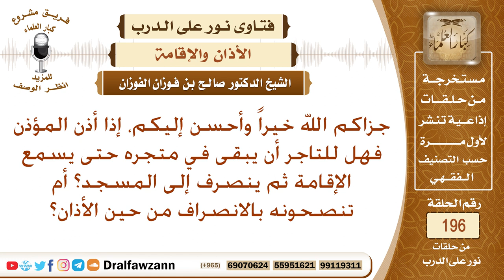إذا أذن المؤذن فهل للتاجر أن يبقى في متجره حتى يسمع الإقامة؟ الشيخ صالح الفوزان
نص السؤال: جزاكم الله خيراً وأحسن إليكم، إذا أذن المؤذن فهل للتاجر أن يبقى في متجره حتى يسمع الإقامة ثم ينصرف إلى المسجد؟ أم تنصحونه بالانصراف من حين الأذان؟
السيرة الذاتية :
للاشتراك في قناة الشيخ صالح الفوزان

رئيس الفريق
لمشروع كبار العلماء